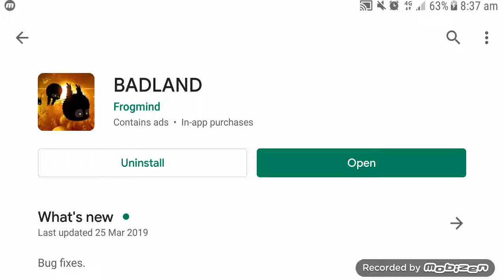BADLAND Android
BADLAND